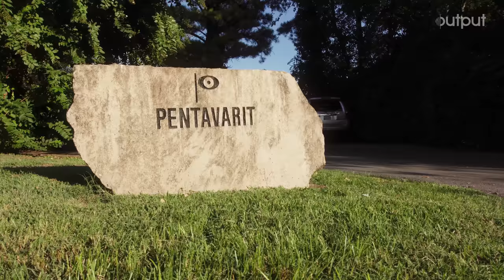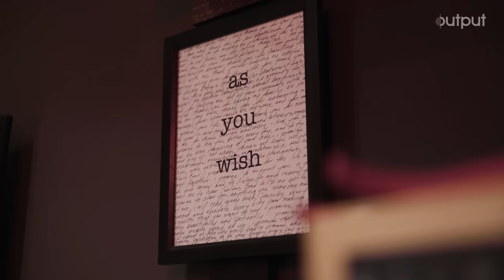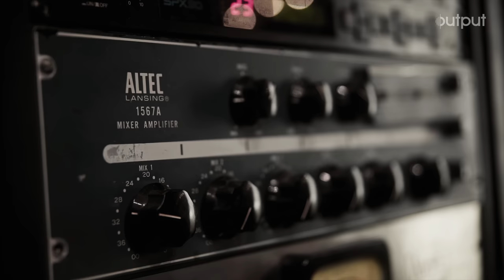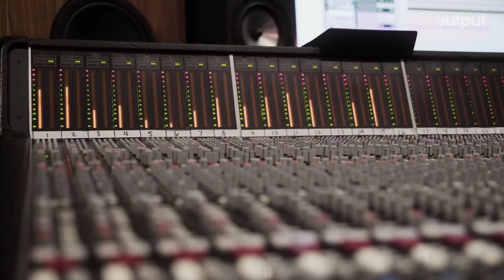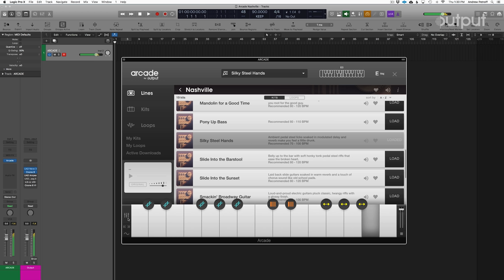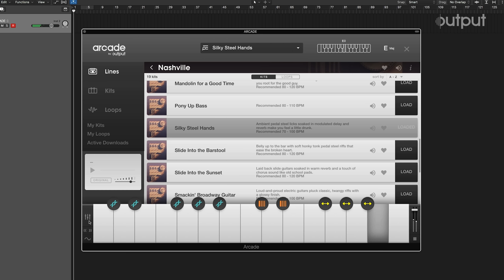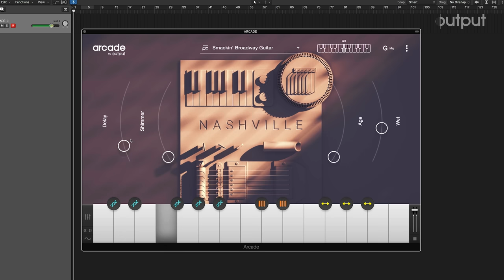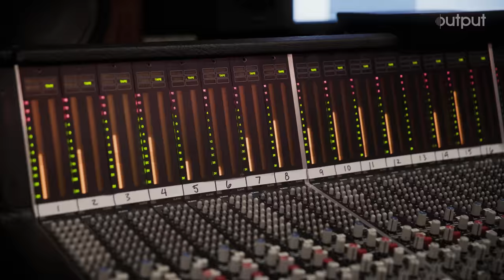Arcade by Output - Between The Lines: Nashville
We’re taking you to Music City, USA. Follow our camera crew behind the recording booth of your brand new sounds.

Dirty fuzz tones and layer sliding pedal steel textures made exclusively for Arcade.

Come try it for FREE!